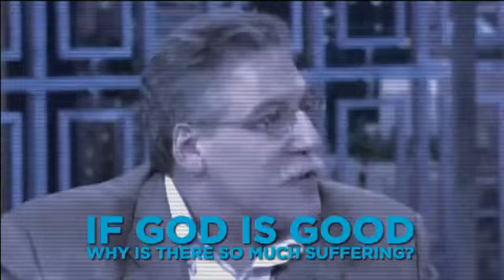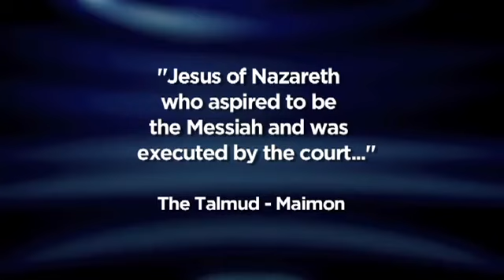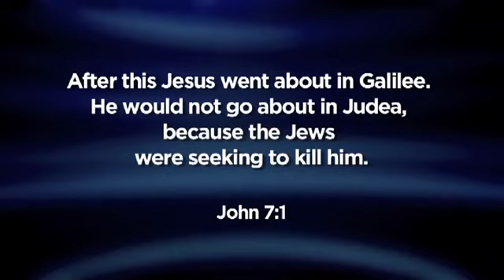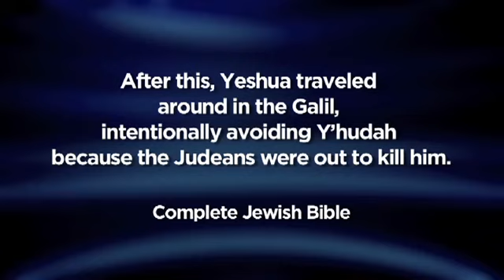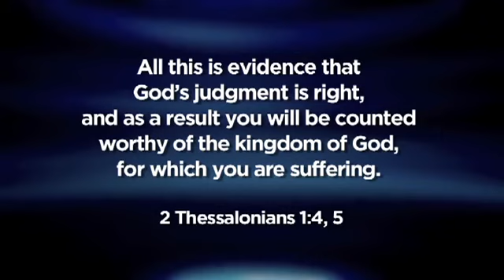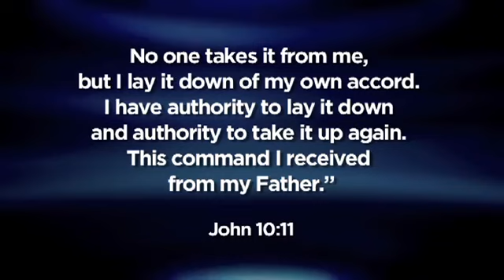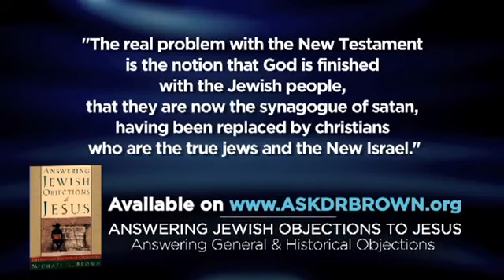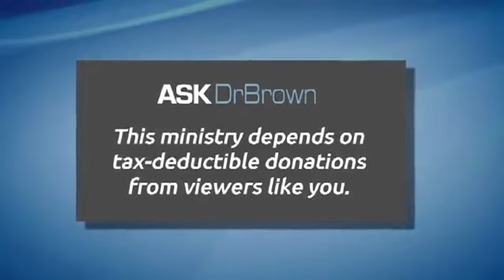Episode 08 Historical Objections Can the New Testament be considered anti Semitic